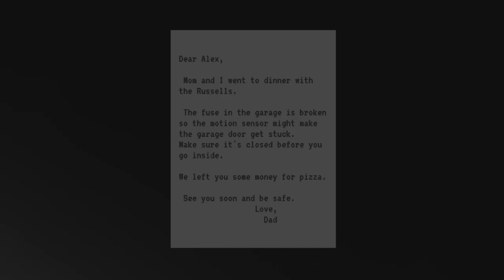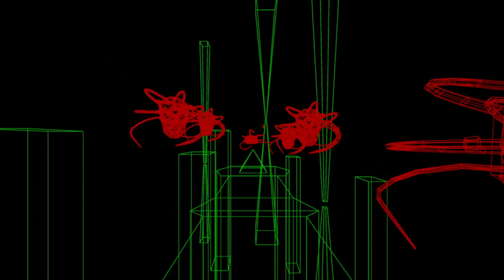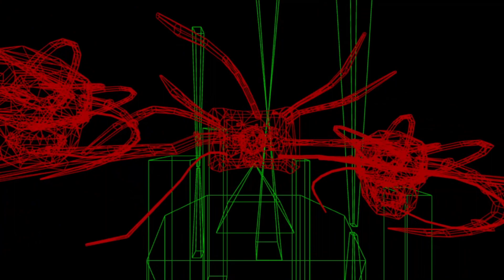2 Random Horror Games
Oooh, very scary!